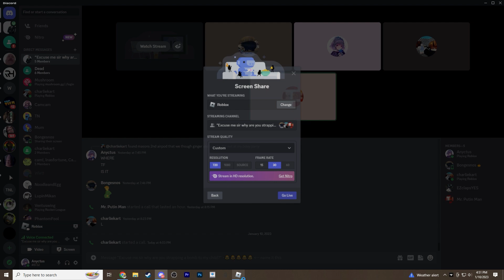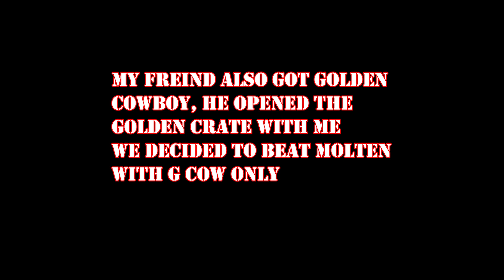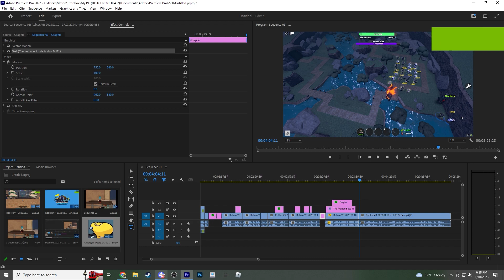I Lost my Sanity for Gold Crate #2 | Roblox | Anyctus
Wow, double in 2 days :D